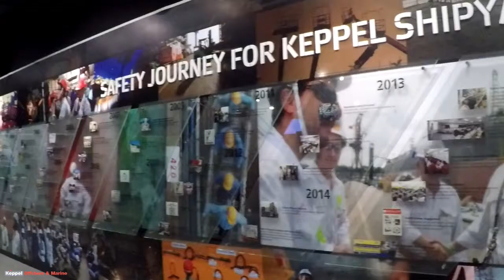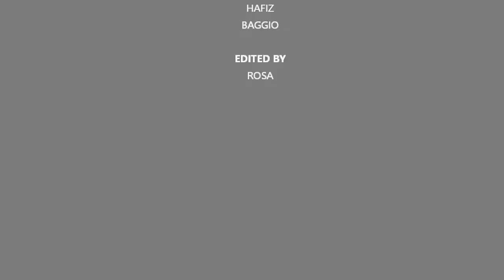IADC Safety Award 2021 winner - supply chain organisations: Keppel FELS, Safety Plus Programme ...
Safety, people-focus, agility, accountability, and Can Do are Keppel’s core values. Safety is a key priority in its operations and Keppel FELS is committed to ensuring everyone goes home safe at the end of each work day.

Keppel FELS has robust HSE management systems in place and invests in building HSE competency and capabilities through training, outreach activities and empowering every individual in its workforce to intervene and stop any unsafe acts. The shipyard adopts a set of 10 lifesaving rules and performs an assessment of high impact risk activities (HIRA) prior to the execution of work.

Anchored by its Safety Plus Programme and Singapore’s National WSH Vision 2028, Keppel FELS also puts its stakeholders, including customers and contractors, at the centre of all its initiatives. It employs a strong ‘right mind-set, right processes and right tools’ approach to complete its work right the first time, thus reducing rework, enhancing its product offerings to customers, and more importantly, reducing the risk exposure to its workforce.

Technology and innovation are ingrained in the culture of Keppel FELS. It is essential in building a strong safety culture and constantly enhancing safety standards for work processes. Keppel FELS invests in its design, engineering, planning and construction processes by adopting digitalisation and smart asset technology to further value-add to its products by simplifying processes, tracking operations, improving safety considerations and supporting its customers. These new implementations are further reviewed and evaluated on a periodic basis, and the lessons learnt are captured and systematically incorporated into its operating procedure.

Customised safety innovation was implemented in Keppel FELS’ construction of dredgers. While working with Jan De Nul and Van Oord, iDiver – a remotely operated robotic diver - was deployed to check the underwater conditions of the dredgers following undocking. This replaced the need for physical divers, thus eliminating the exposure to risks underwater.

After undocking, the Smart Robot, which automates inspections for bus-bar systems located in trenches, was deployed to ensure smooth operations of luffing cranes, which are used to bring construction materials like spools, hull outfitting and equipment on board the dredger for installation. The Smart Robot reduces the manpower required for each inspection, and eliminates the risk of personnel having to work in confined spaces.

Keppel FELS works closely with its customers, partners and vendors to address project concerns, exchanging important lessons learnt and organising collaborative HSE initiatives. Its holistic approach in HSE management ensures the safety and well-being of every individual working in the shipyard. For its efforts in achieving Zero Loss Time Incidents for the construction of the Sanderus dredger, Keppel FELS was also awarded a safety bonus by Jan De Nul.

ABOUT IADC
The International Association of Dredging Companies (IADC) is the global umbrella organisation for contractors in the private dredging industry: an industry that makes the world a safer, better and more sustainable place to live. IADC is driven to help that industry move forward with a variety of activities and publications, all of which can be found